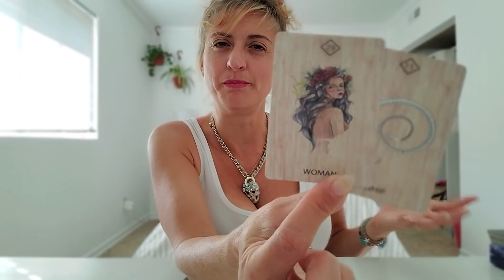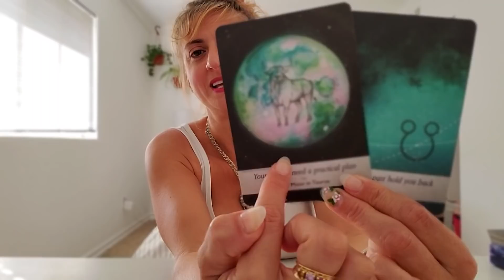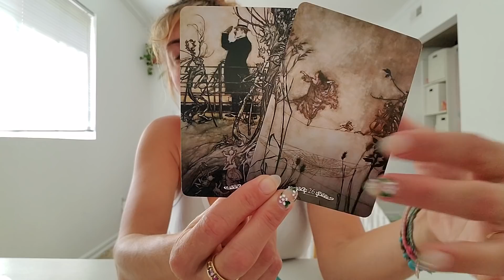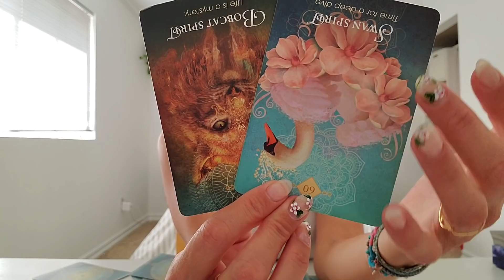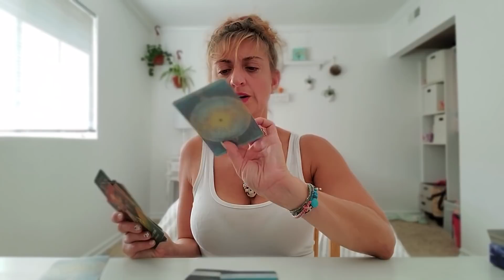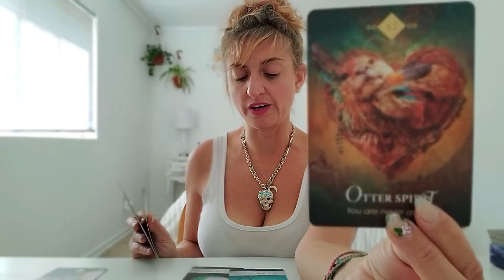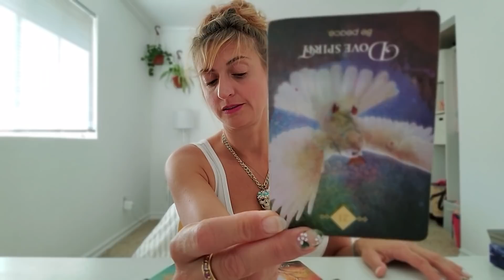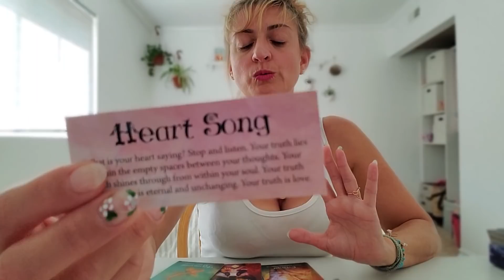♏ SCORPIO Tarot ♏ The BIGGEST GAMBLE of your life! ( Spirit Guide and Angel messages)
Week Ahead Scorpio Tarot - Weekly Oracle and tarot card reading from Born without Boundaries. What are your spirit guides trying to tell you? What are the messages from your angels? This leap of faith will take you into your new life.

FB: Born without Boundaries Tarot